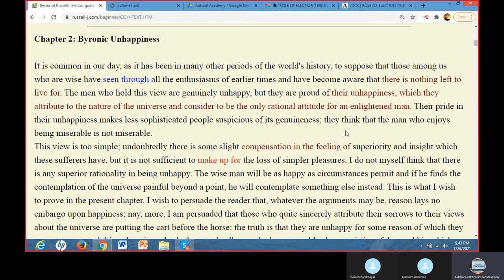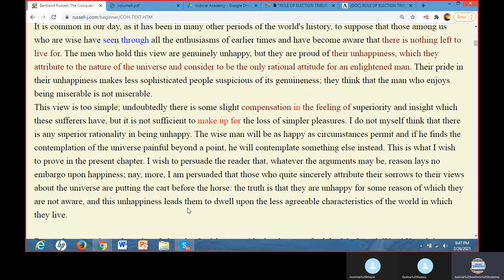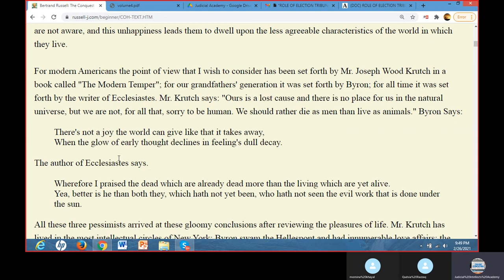Byronic unhappiness( Part 1)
All Laws Programs Preparation
Regards
Judicial Intellects Academy
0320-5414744